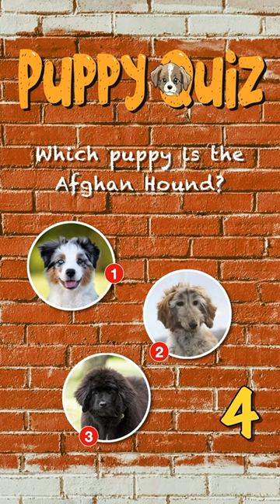Join the AFGHAN HOUND Hunt in this Quirky Quiz! 🐾puppyquiz ❤️🐶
Join the AFGHAN HOUND Hunt in this Quirky Quiz!
Welcome to our quiz about adorable puppies! In this fun video, you'll be presented with three cute puppies, and your challenge is to guess the breed of each one. From fluffy to wrinkly, you'll be amazed by the variety of adorable pups. Get ready to put your knowledge to the test and see if you can choose the right breed for each precious puppy!

Not only this quiz is fun, but it is also a great way to test your knowledge about puppies. If you’re a dog lover, then this quiz is perfect for you!

The Puppies Paradise channel brings fun and facts about dogs and puppies in particular.